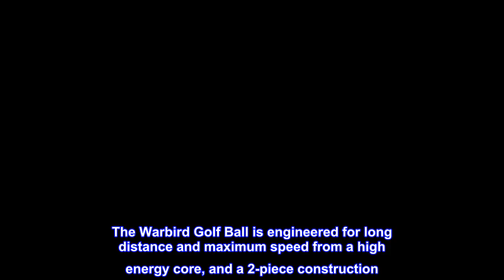Great product - 2021 Callaway Warbird Golf Balls 15B PK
The Warbird Golf Ball is engineered for maximum ball speed through the bag. The extra-large, high-energy core is highly compressible to unlock more potential distance at any swing speed.
HEX Aerodynamics reduces drag and promotes increased launch for more speed, hang time and distance.
The optimized ionomer cover and large core combine to create great feel.
Greenside control in a 2-piece design.
The Warbird Golf Ball is engineered for long distance and maximum speed from a high energy core, and a 2-piece construction. It also promotes high launch with feel and control to go along with all that distance.

Game improver
The Callaway Warbird golf ball improved my score by nine strokes and fixed my slice. I finally found the golf pros’ secret - the WARBIRD; it flies straight and long, yet is soft as butter onto the green. Get the yellow box because it has 15 balls instead of 12. You’ll loss three balls on your first round due to unexpected 400 yard drives. Good luck out there.